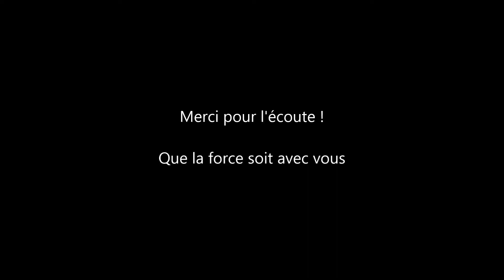Nilaja - Same things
Prod by Defstarz

Merci à vous pour l'écoute ! :)